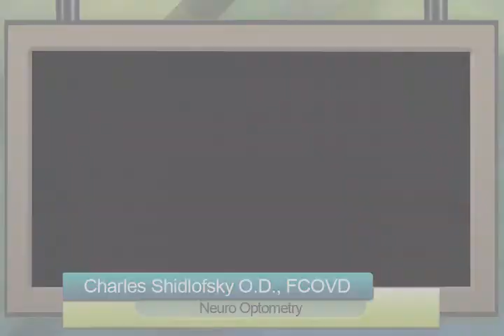Neuro-Optometry Episode 2 With Dr. Charles Shidlofsky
Join Dr. Charles Shidlofsky in another fascinating episode diving into the world of neuro-optometry! In this episode, Dr. Shidlofsky explains what goes on in the brain after a neurological injury.